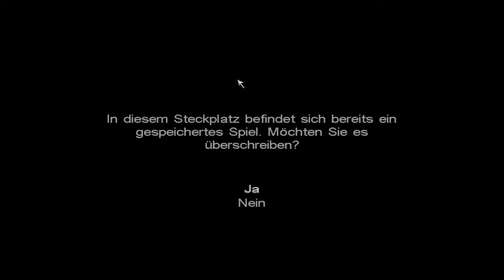Let's Play Call of Cthulhu: Dark Corners of the Earth - Part 11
Name: Call of Cthulhu: Dark Corners of the Earth
System: PC
Genre: Survival Horror, Adventure, First-Person Shooter